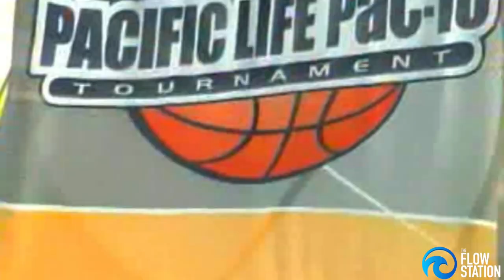EP 19 | Ryan Appleby (PT 2) - Flow Station Podcast | Social Media, Guilt & Shame, Failure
This is part 2 of the conversation I had with former UW Basketball player Ryan Appleby. We tap in to his confidence as a shooter, navigating life through love and not guilt and shame, social media, knowing yourself, and much more.